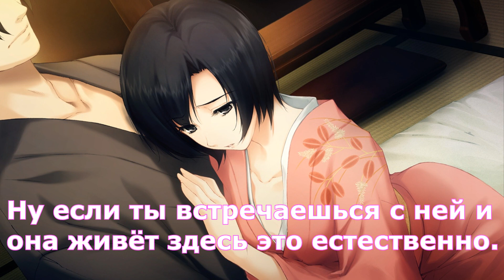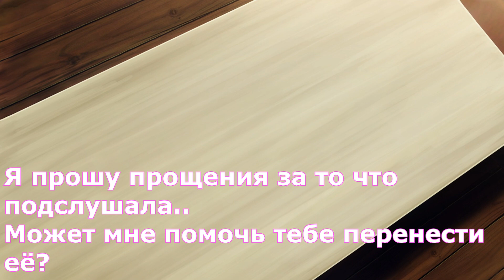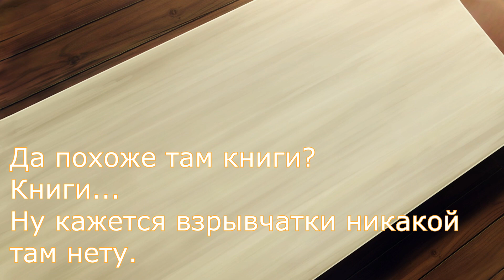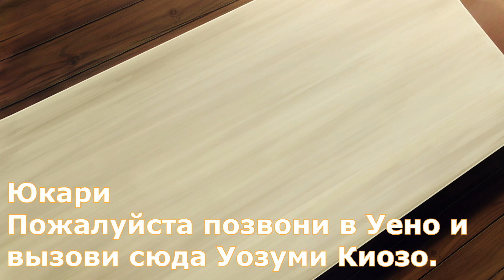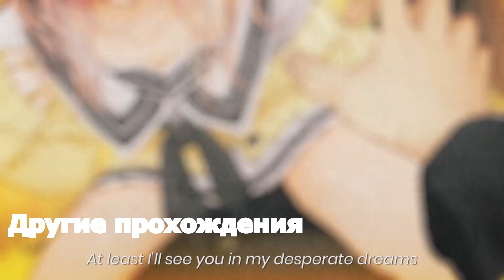ДЕВУШКА В СКОРЛУПЕ ДРАМА СД vol.1 "ИНЦИДЕНТ РОКУШИКИ" #9 Потеря дыхания РУССКИЙ ПЕРЕВОД